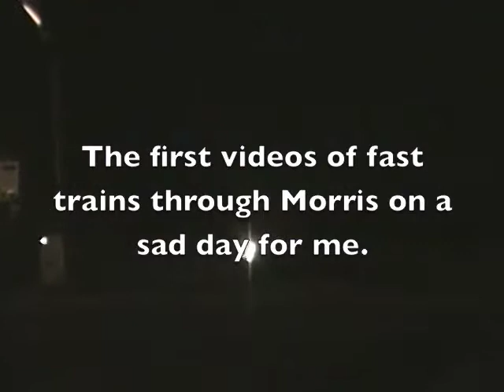Railfanning October 22, 2010: New Beginning and Sad Ending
On this day I got the first videos of trains going fast through Morris on the new rail, but the same day, my Grandma passed away.  The IAIS can always help to cheer me up and on this night I also I got my first video ever of CSX J746.

Train #1, IAIS CBBI, Liberty St., Morris, IL
IAIS 504 = ES44AC
IAIS 706 = GP38-2

Train #2, CSX J746, Wauponsee St., Morris, IL
CSX 5202? = ES44AC
CSX 8096? = SD40-2